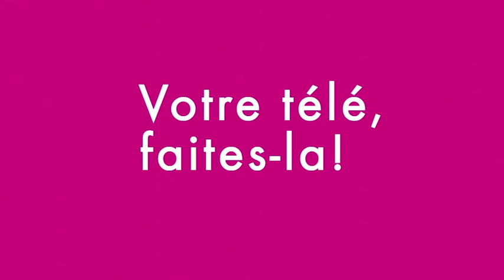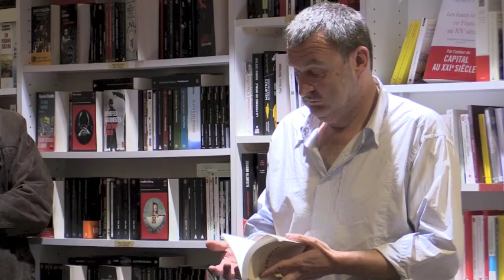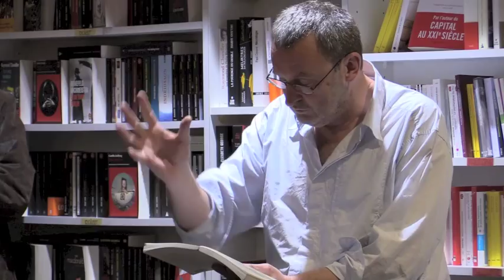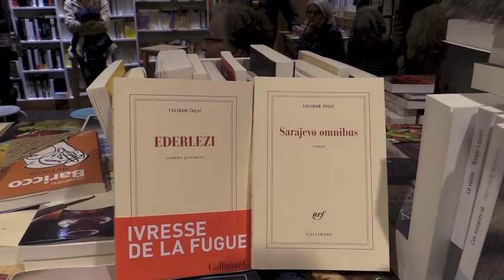LES PETITS MOTS (DE)... VELIBOR COLIC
Mardi 25 novembre 2014, Velibor Čolić était invité à la librairie La Colline aux livres, en partenariat avec le lycée Maine de Biran, pour échanger autour de son dernier roman Ederlezi, comédie pessimiste (éd. Gallimard) et de son pays natal, la Bosnie.

Chronique de Sara

Novembre 2014

Emission : 5'